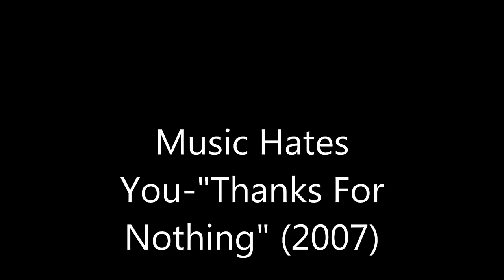Music Hates You- "Thanks For Nothing" (2007)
Noah Ray-Vocals/Guitar
Zack Hembree-Lead Guitar
Forest Hetland-Bass
Patrick "Tigger" Ferguson-Drums

Produced and mixed by Matt Washburn @ Leadbelly Studios circa 2006.